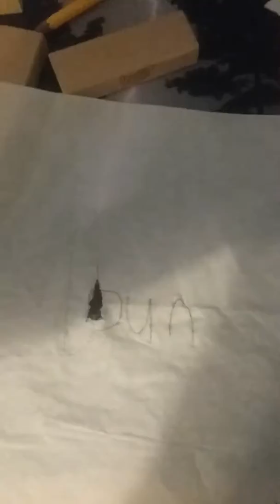+13 Fnaf 2 plush special: bun (a parody of hop)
Happy
Easter